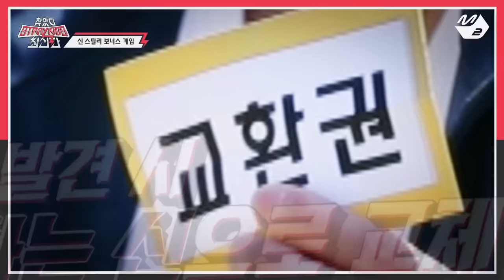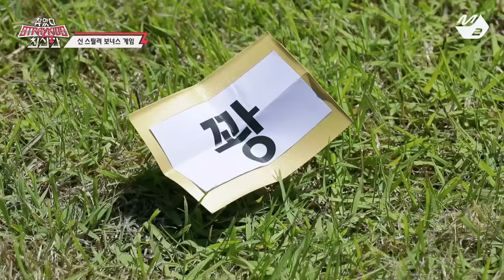[찾았다 스트레이 키즈 최신판] Ep.3 (Full Ver.) (ENG SUB)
[찾았다 스트레이 키즈 최신판] Ep.3 (Full Ver.)
[Finding SKZ God edition] Ep.3 (Full Ver.)

최고의 신(神)들이 벌이는 판, '찾았다 스트레이 키즈 최신판'